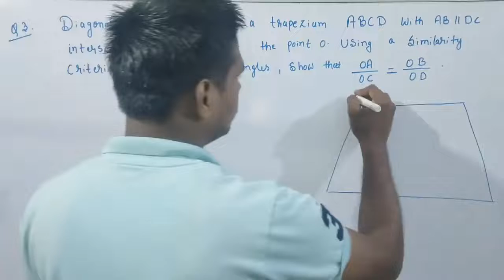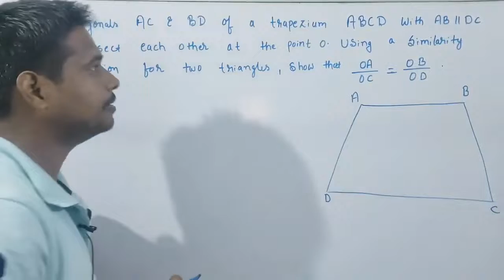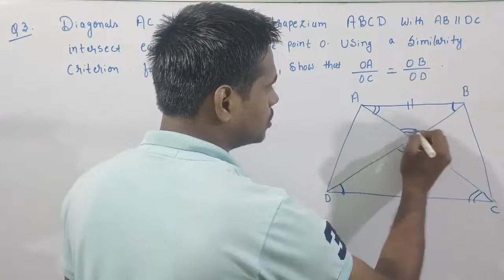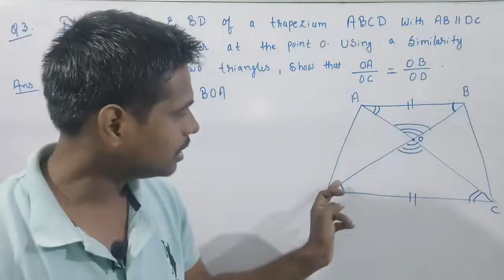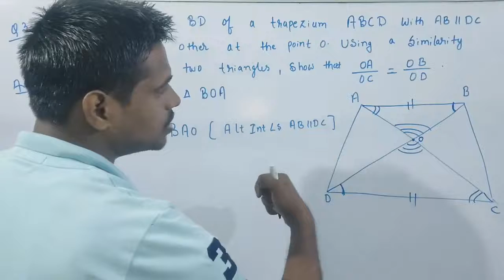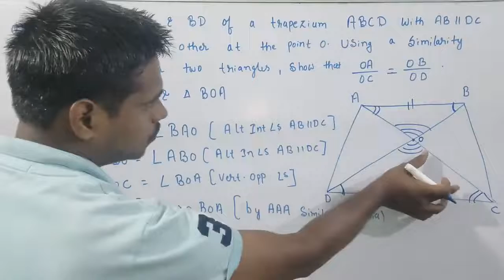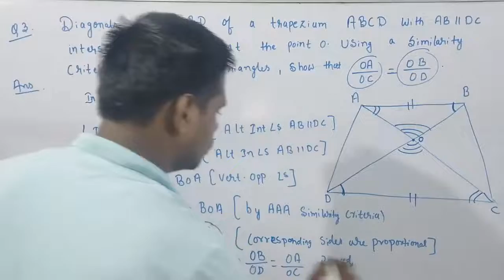Class 10 || Ex - 6.3 || Qno 3 || NCERT|| Triangle